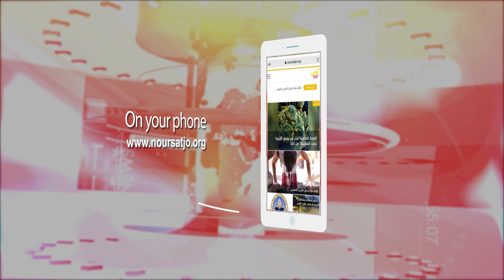نشرة الأردن في أسبوع 2/2/2024